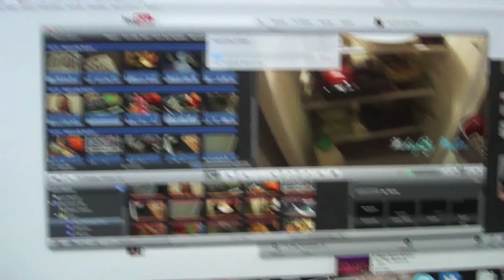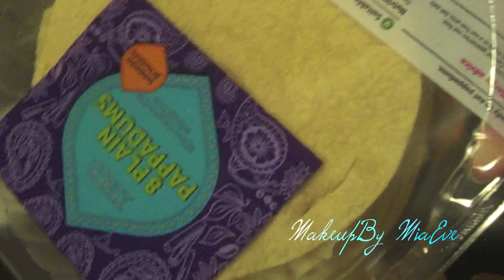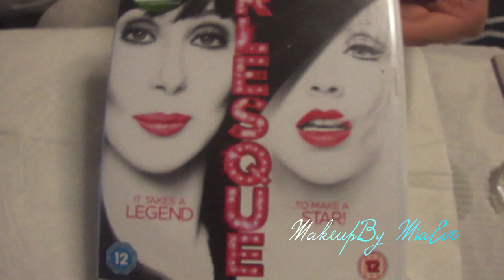1st August Mia How to cut a mango